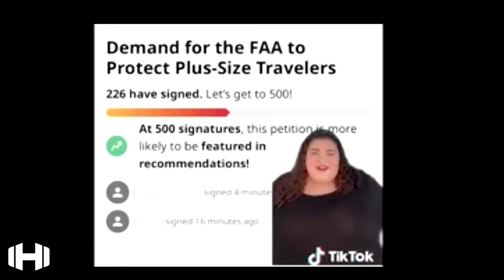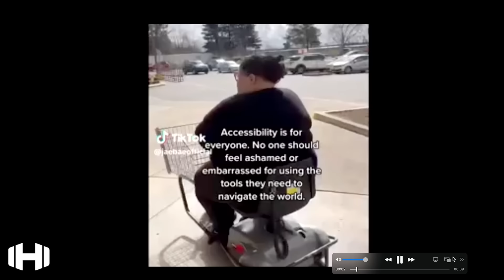Obese Tiktoker Demands Extra Free Seats on Airplanes